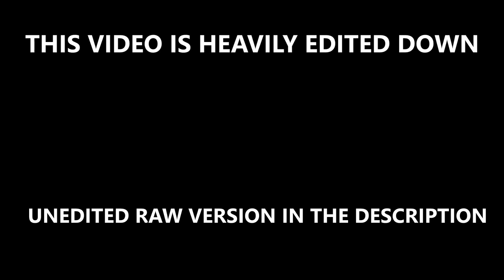DARE | Dark and Darker Goblin Merchant | Jaygriffyuh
Ignore Shamless Tags Below:

Jaygriffyuh, will show Dark and Darker, Dark and Darker gameplay, and gaming. Stick around for more montage, dungeon crawler, and looter shooter videos!

In todays video we look at DARE | Dark and Darker Goblin Merchant | Jaygriffyuh! Keep watching to see dark and darker barbarian, dark and darker gear, and dark and darker early access. Don't forget - dark and darker funny moments, dark and darker pvp gameplay, and dark and darker zero to hero.